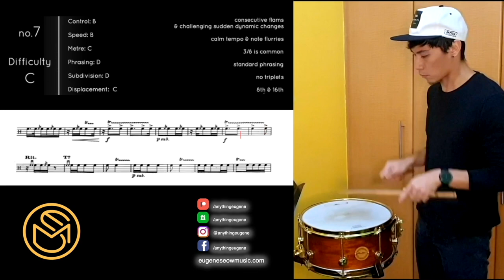Douze Études for Snare Drum: Étude 7 by Jacques Delécluse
Hi guys! My name is Eugene Seow and I'm a multi-instrumentalist, producer/composer/arranger & educator based in Singapore! I play many manners of keyboard, bass and percussion instruments.

A Performance of the Seventh of Twelve Etudes for the Snare Drum by Jacques Delécluse.

"Douze Études by Jacques Delécluse is a set of twelves studies often used as solos for exams or auditions. Written for intermediate to advanced level, they are considered quite difficult, the difficulty progressing throughout the book."